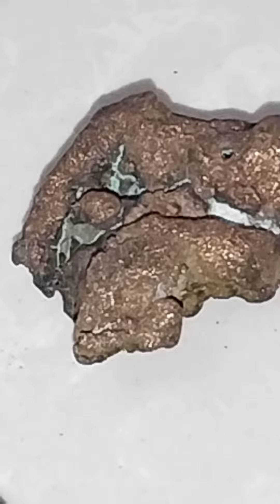भयानक जंगल में हमको मिला सोने का पत्थर we found Gold naked Unbelievable